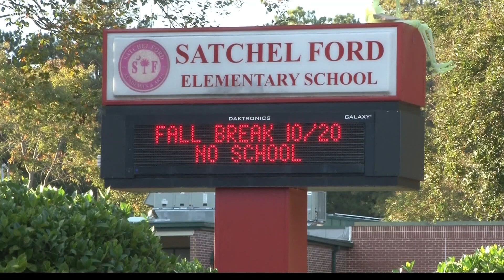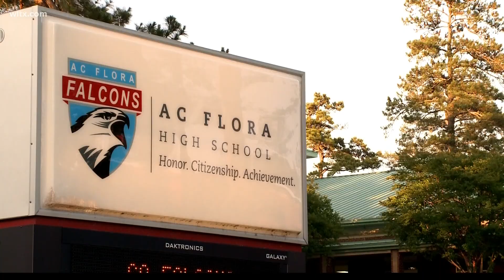New resource to track school funding in the state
The Education funding dashboard looks to provide transparency and accountability for school districts statewide.